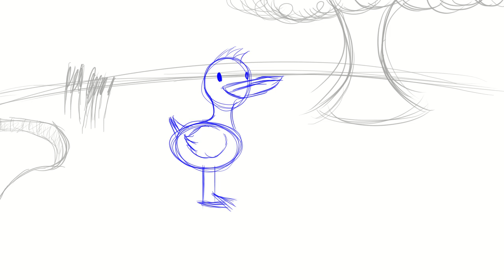An Animated Duck Sketch (Animated Audio Test)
made under a few hours as a Sketch

...Seriously, i dunno what i came up with here...